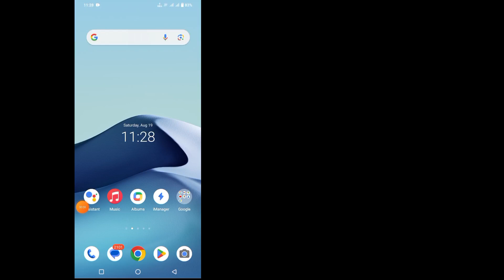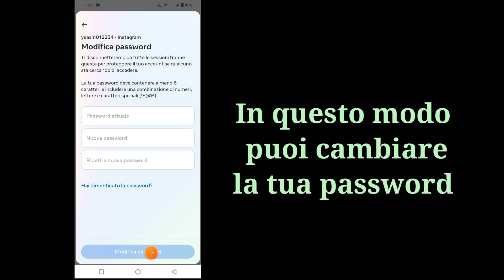Come cambiare la password di Instagram se la dimentichi | (aggiornamento 2023)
Come cambiare la password di Instagram se la dimentichi |  Come cambiare la password di Instagram (aggiornamento 2023)

 come cambiare la password di instagram

 come cambiare password per instagram

 cambio password instagram

 come cambiare password su instagram

 come cambiare la password per instagram

 come cambiare la password su instagram.

 come cambiare la password su instagram come cambiare la password su instagram

 come cambiare la password di instagram senza la vecchia password

 come reimpostare la password di instagram se l'hai dimenticata

 Se stai cercando un video su Come cambiare la password di Instagram se la dimentichi, eccolo qui!  In questo video, ti mostrerò come cambiare la password di Instagram

 Le tue domande:

 1. come cambiare la password di Instagram se dimenticata,

 2. come cambiare la mia password di Instagram,

 3. come cambiare la password di Instagram se l'hai dimenticata,

 4. come cambiare la password di Instagram se l'hai dimenticata,

 5. come cambiare la password ig se l'hai dimenticata,

 6. come cambiare la password su instagram se l'hai dimenticata,

 7. come cambiare la password di Instagram in tamil,

 8. come cambiare la password di instagram malayalam,

 9. come cambiare la password di Instagram in telugu,

 10. come cambiare la password dell'ID instagram,

 Grazie mille per aver cercato.  Non dimenticare di iscriverti per altri social media e video tecnici!  Grazie per l'aiuto

Questo canale NON promuove o incoraggia alcuna attività illegale, tutti i contenuti forniti da questo canale sono destinati esclusivamente a SCOPO DIDATTICO.  Dichiarazione di non responsabilità sul copyright Ai sensi della sezione 107 del Copyright Act 1976, viene concesso un "fair use" per scopi quali critiche, commenti, notizie, insegnamento, borsa di studio e ricerca.

 Grazie mille per aver cercato.  Non dimenticare di iscriverti per altri social media e video tecnici!